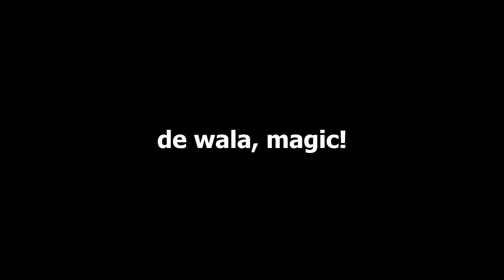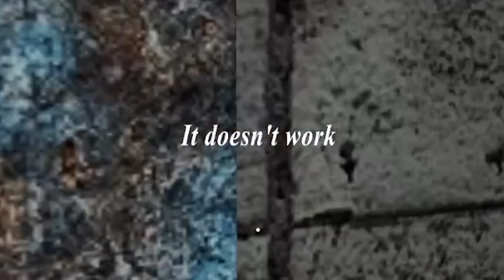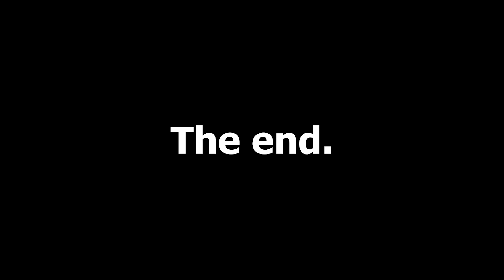TRAIN ESCAPE FROM GRANNY'S HOUSE